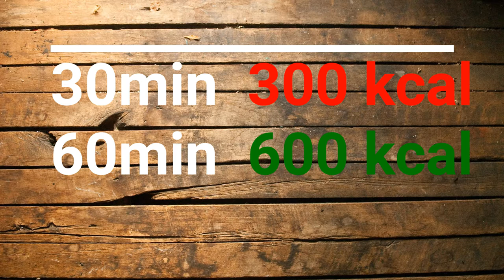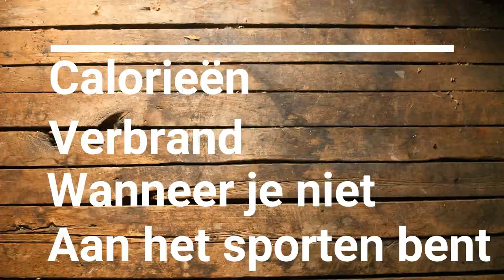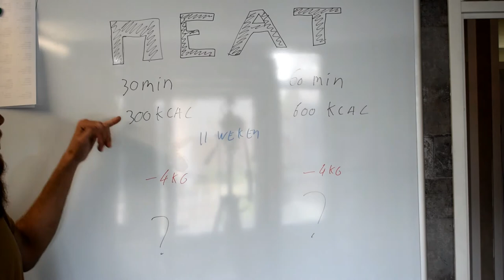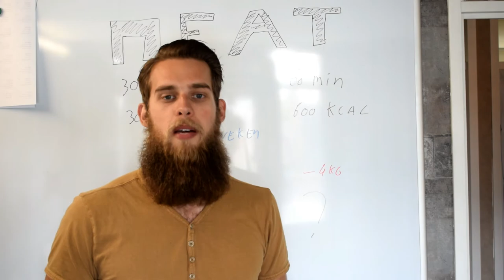waarom je niet méér afvalt wanneer je méér sport (Sneller afvallen door je NEAT hoog te houden?)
- Ook je eigen sportschool / Pt studio openen? check deze Veel sporten en niet afvallen, veel bewegen en niet afvallen.
waarom val je niet af als je veel sport?
je hoort het vaak: ik sport heel veel maar ik val niet af, hoe komt dit?
Dit zou kunnen liggen aan je NEAT en daar ga ik in deze video wat dieper op in.

Heb je een vraag aan mij? laat dan een berichtje achter onder deze video.